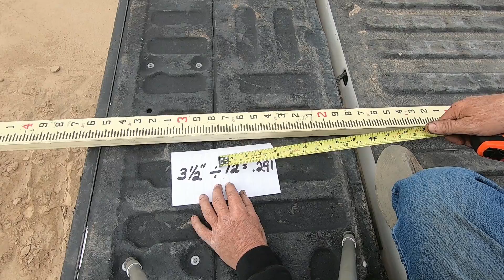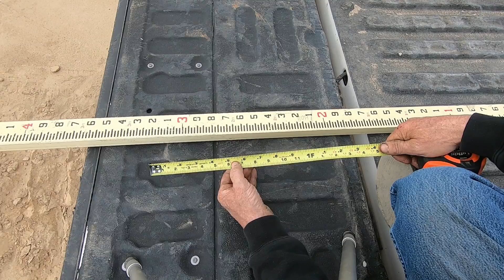How to convert Inches to 10ths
This video shows you one way to convert from Inches to 10ths of a foot.